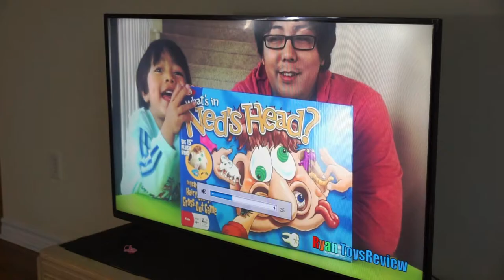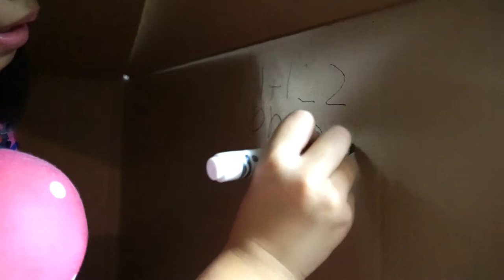I MAILED MYSELF to Ryan Toys Review but it's gone wrong | KyleSeanTV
I mailed myself to Ryan ToysReview and it worked is a fun skit that Kyle and Sean are trying to mail themselves to Ryan ToysReview to meet and play with him. It Gone Wrong and got mailed back home since they forgot to put the address of Ryan.
We enjoy watching these videos:

I MAILED MYSELF to Ryan ToysReview and it WORKED! It Gone WRONG to Different House, Skit TigerBox HD
I MAILED MYSELF to Ryan ToysReview and it WORKED! It Gone WRONG on a Train, Skit TigerBox HD
Mailing Myself to Santa at the North Pole GONE SO RIGHT!!! What or WHO is in the Box? Trinity and Beyond
I MAILED MYSELF TO CHUCK E CHEESE in a Box and IT WORKED! Human Mail Challenge Kid Family Fun
ELF ON THE SHELF 🎄 I Mailed Myself to Cookie Swirl C 🎄 Christmas 2017 Fun Kid Videos
WE MAILED THE KIDS OVERSEAS! | SKIT | We Are The Davises
I Mailed Myself to Ryan's Toys Review and More! 4 Year old mails HERSELF compilation Fun With Juliahna

1.

2.) Kyle and Sean at Lincoln Cross Playground

3.) Weekend Bonding with Kyle and Sean at Downtown Halifax